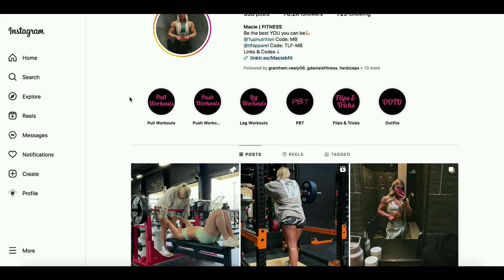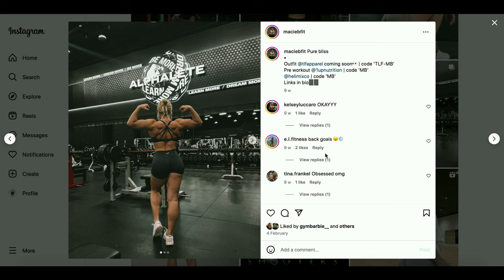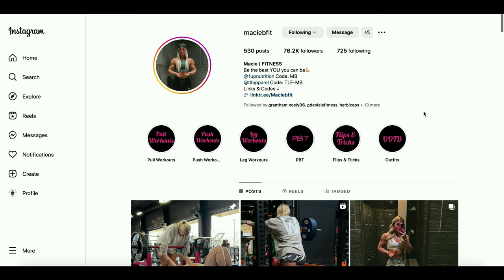MMG: Macie Miller Gann - USA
New talents of FBB: Macie Miller Gann, bodybuilder from the USA!